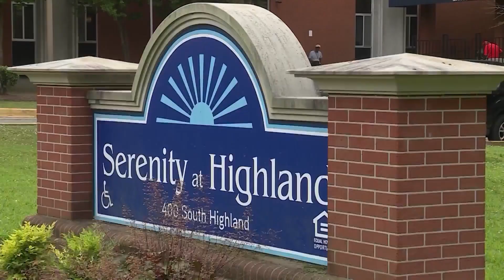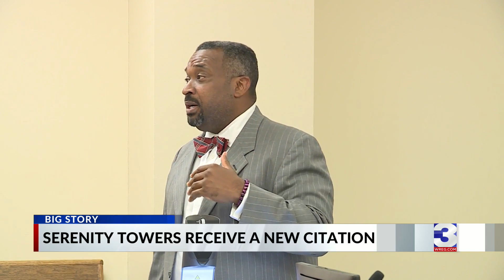Serenity Towers faces new citation for safety concerns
Serenity Towers is receiving a new citation, but representatives for the high-rise are feeling hopeful. After several court appearances, Environmental Court Judge Patrick Dandridge says Serenity Towers is finally making progress.